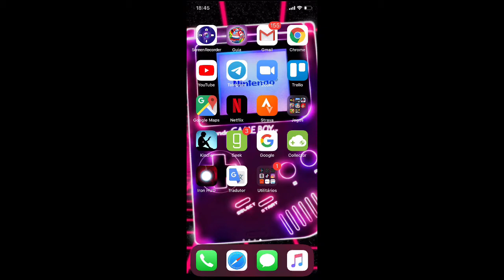Game Boy classic ( troca do case ).